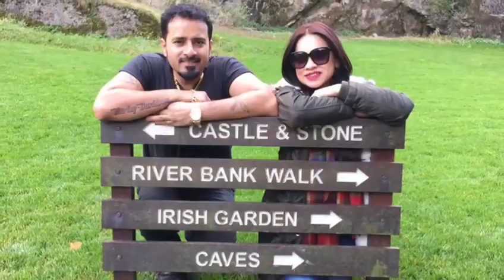Some fantastic Journey with my Lovely Wife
Life partner is all about togetherness, we love our Bike trip and we’ve been to so many places, here is some of our best clips, please comment and Subscribe our channel !!